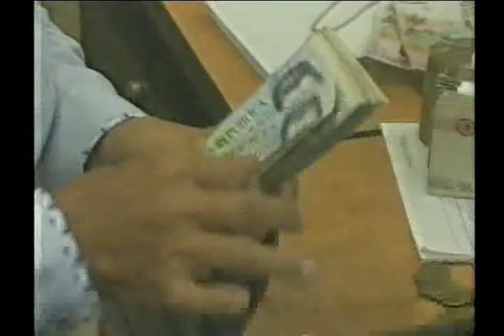Platoneras deben ser reubicadas para iniciar construcción del puente El Piñal